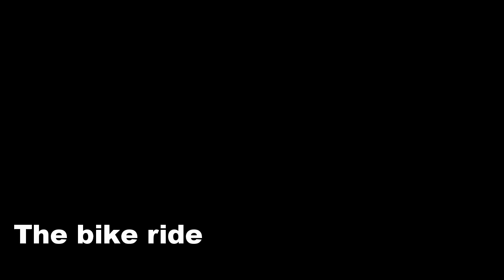Filmed with GoPro Hero 3+. A short bike ride in Auckland, New Zealand.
A bike ride in Auckland. Filmed in Auckland, New Zealand. Filmed with a GoPro Hero 3+. Edited in GoPro Studio. 100% of the recorded speed. Protune filter. Exported to 720p.

This is my first GoPro clip ever made so share your thoughts, I would love to hear them!
PS. No animals were harmed in the making of this film